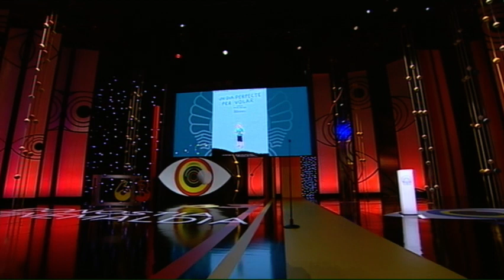Ceremonia de entrega del Premio Donostia a Emily Watson - 2015 (VO)